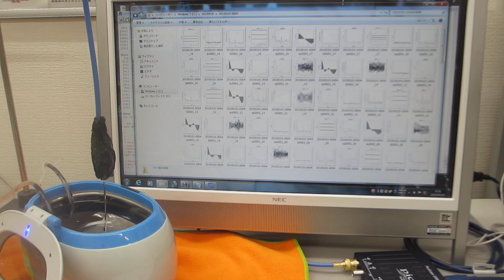超音波洗浄器による、メガヘルツの超音波発振制御実験（超音波システム研究所）